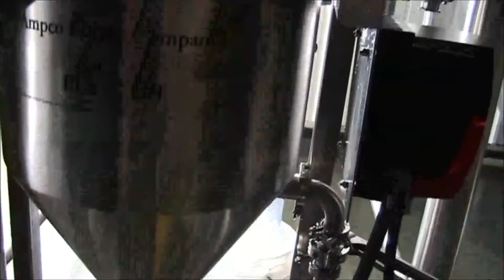ROLEC DH90 TRIAL - Octopi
See how easy dry hopping can be with Ampco's ROLEC DH90. Contact Ampco Pumps /Ampco Applied Products today to schedule a trial.